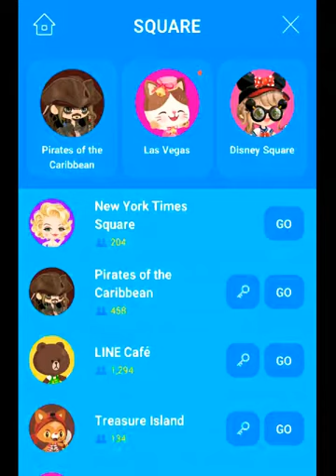Day 3 in LINE PLAY Wt POUPLIR MARY LOL😇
My name in line play POUPLIR MARY LOL 😇 FREE ON T MOBILE